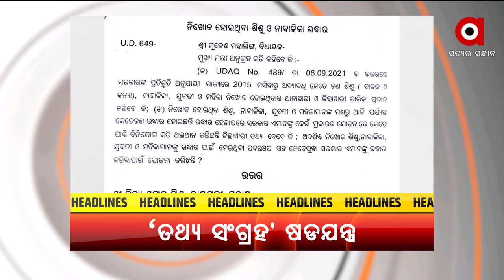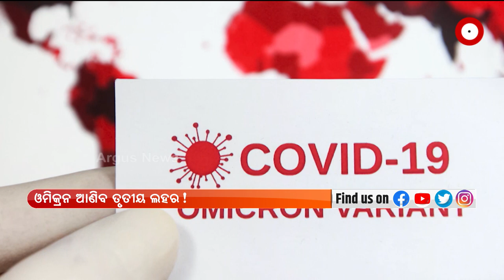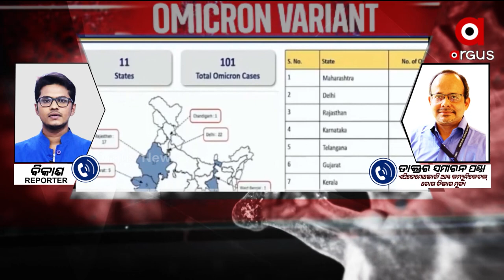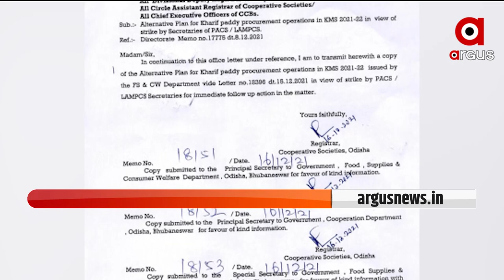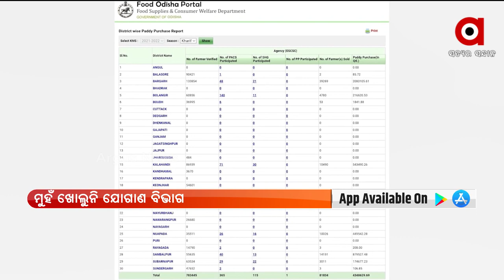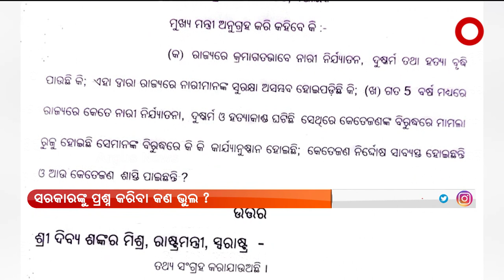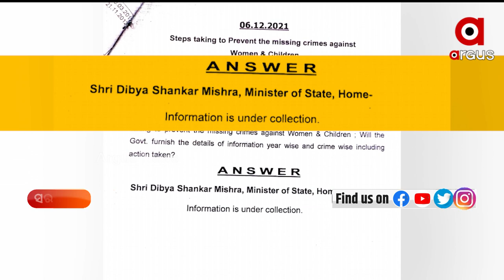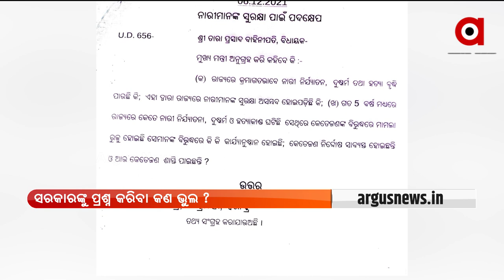Prime Odisha | 18 Dec 2021 | ArgusNews